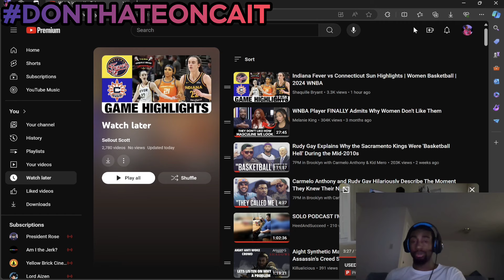Caitlin Clark Indiana Fever vs. Connecticut Sun Reaction